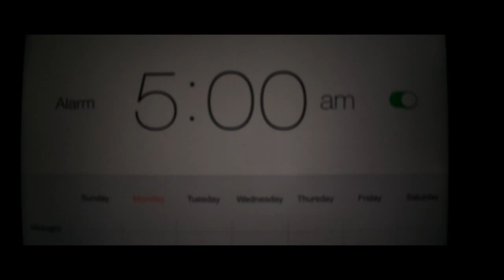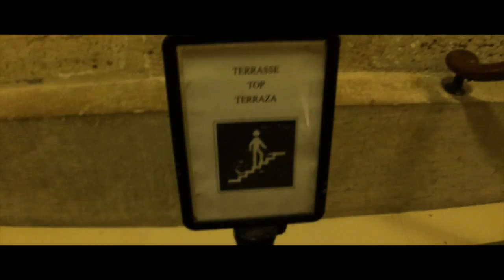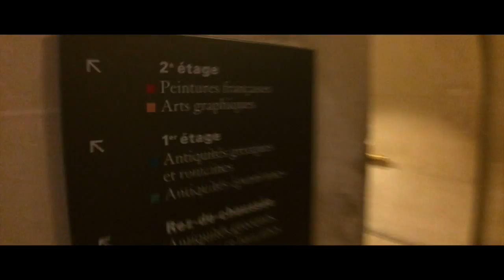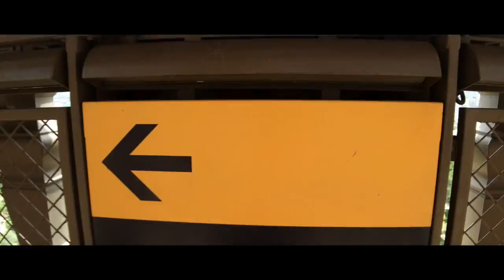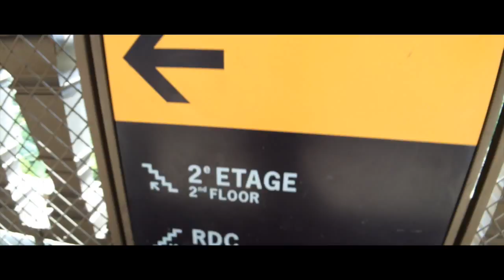SUMMER ADVENTURES: EUROPE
I hope you enjoy this short film of my recent trip to Europe in the 2015 Summer. Filmed entirely on my iPhone 5S with a Moondog Labs Anamorphic Lens and edited in Final Cut Pro X

- Smallpools : Dreaming
- Janji : Sunshade
- Janji : Voyage
- 3LAU : Guilty Pleasure (Feat. Krewella)
- William French : Solstice